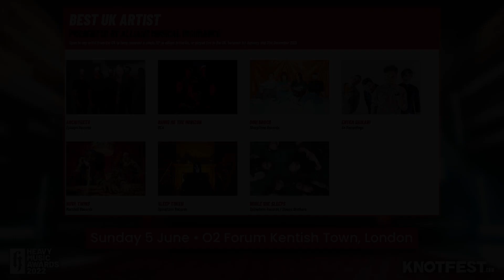Heavy Music Awards Roundtable: Best UK Artist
Alicia Atout, Ryan J. Downey, Jon Garcia and Cori Westbrook come together to discuss the Best UK Artist category for this year's Heavy Music Awards, with nominees including Architects, Bring Me the Horizon, Don Broco, Enter Shikari, Nova Twins, Sleep Token, and While She Sleeps.